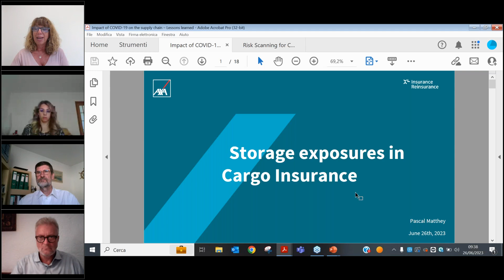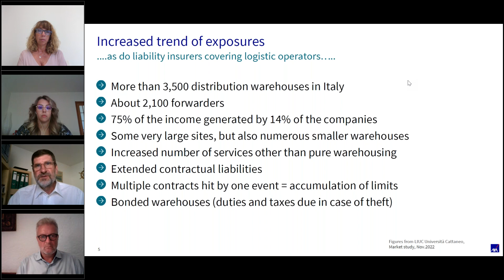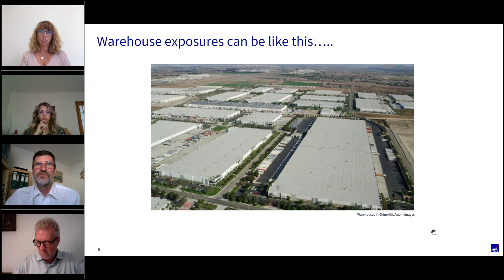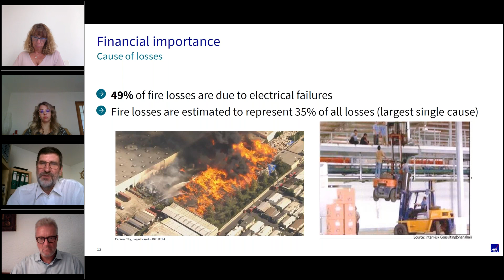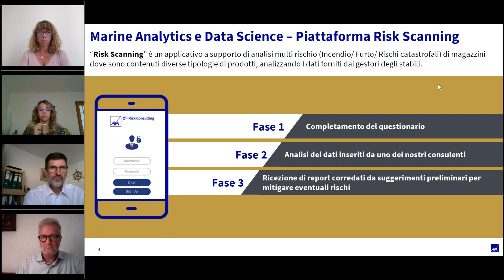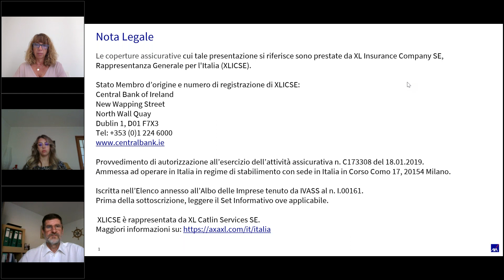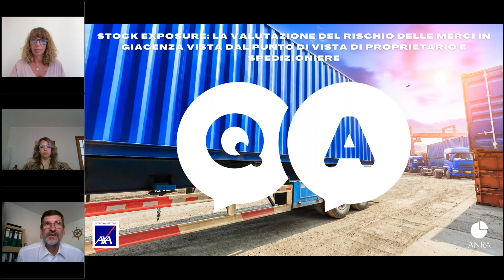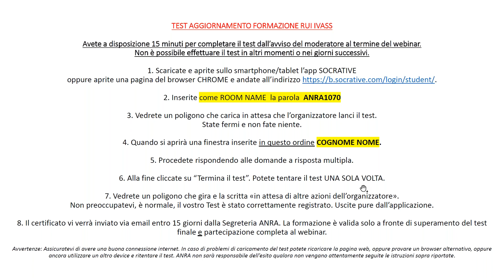Stock exposure: la valutazione del rischio delle merci in giacenza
Il trasporto e lo stoccaggio delle merci sono fasi centrali e interconnesse nella logistica della supply chain.  La crescente globalizzazione e l’avvento dell’economia circolare porteranno verosimilmente a un aumento dei rischi di stoccaggio: secondo le indagini dello IUMI (International Union of Marine Insurance) ente che si occupa della statistica dei sinistri di grandi dimensioni (oltre 500.000 euro), il 32% di questi danni può essere ricondotto allo stoccaggio. È richiesta quindi un'adeguata valutazione e gestione del rischio sia dal punto di vista del proprietario che dello spedizioniere.

L’Insurance Academy organizzata da ANRA in partnership con AXA XL approfondisce queste tematiche attraverso una disanima dei rischi, delle possibili soluzioni assicurative e dei tool a disposizione per il raffinamento delle informazioni sulle esposizioni.

Ne abbiamo parlato con gli esperti di AXA XL: Pascal Matthey - Chief Risk Consulting Officer Marine (intervento in lingua inglese), Michela Celli - Underwriting Manager Marine Italy e Francesca Tassone - Data Science & Analytics consultant.
Modera l’incontro Mark Lowe – Socio ANRA